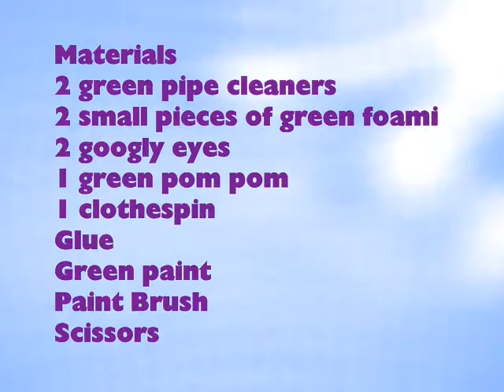How make a grasshopper that talks with a clothespin - EP - simplekidscrafts - simplekidscrafts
In this episode we show you how make a grasshopper that talks with a clothespin

XOXOXO,
Merve